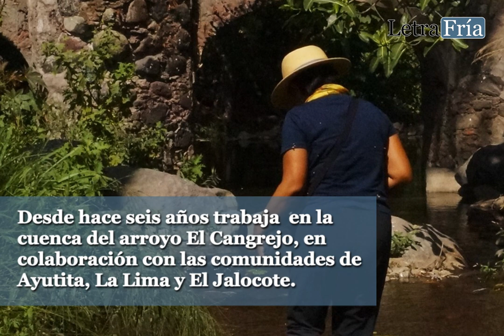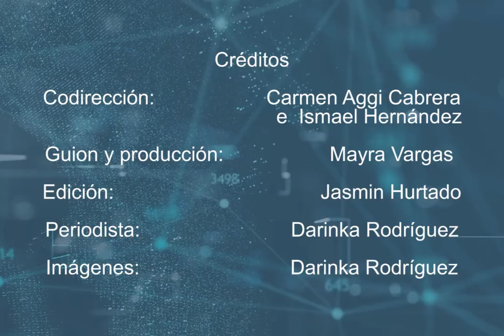Ciencia y comunidad; los caminos de Claudia Ortiz para cuidar ríos y arroyos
Conoce a Claudia Ortiz, ella es una de las Científicas En Región. Actualmente trabaja en determinar la calidad de las riberas, no solamente en la cuenca del Ayuquila, también en las cuencas costeras del Río Purificación-Cuitzmala. ¡Conoce su historia!